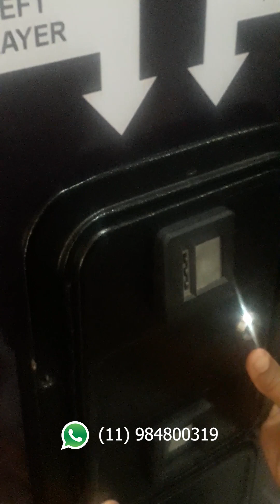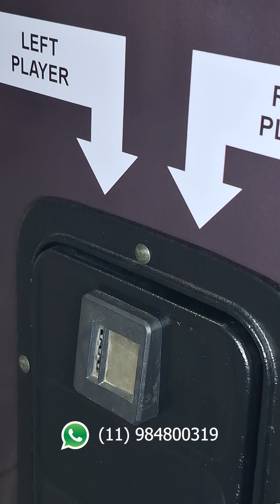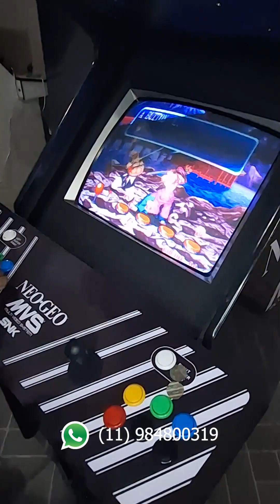Venda e Locação de Arcade